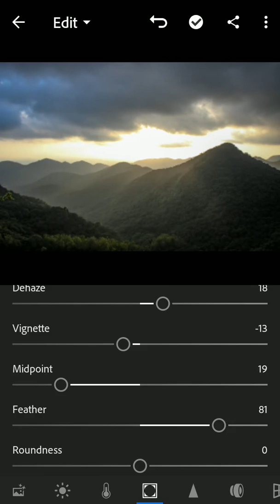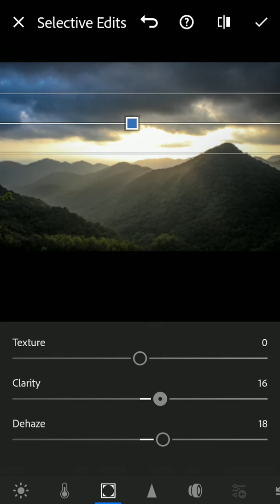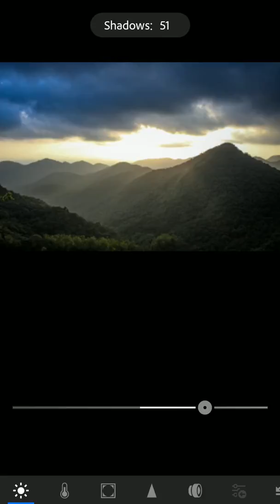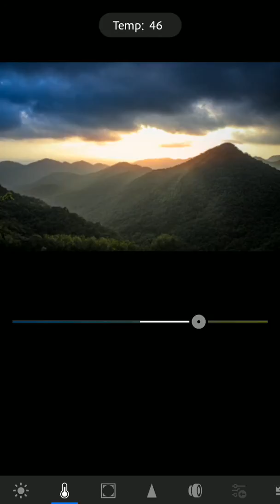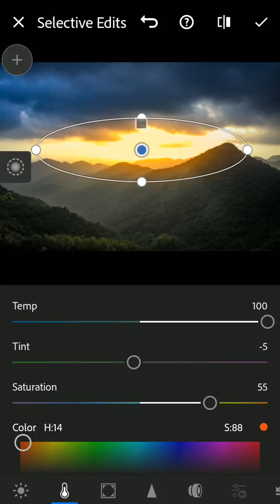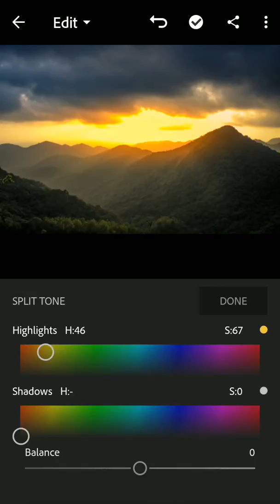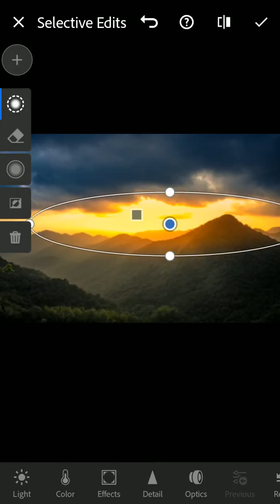Lightroom Editing | Lightroom Mobile | Quarantine Learnings | Lightroom Tutorials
How to make your photos look Dramatic.